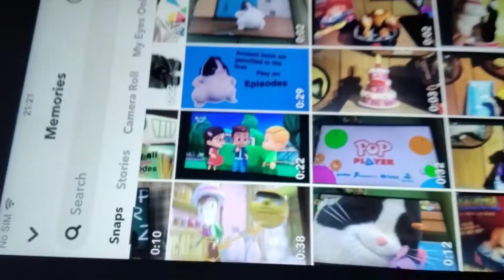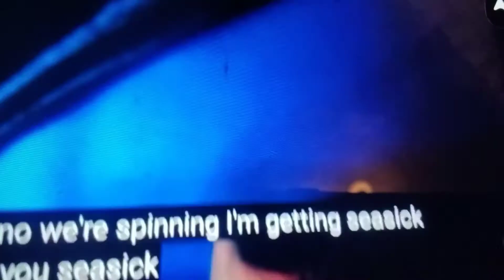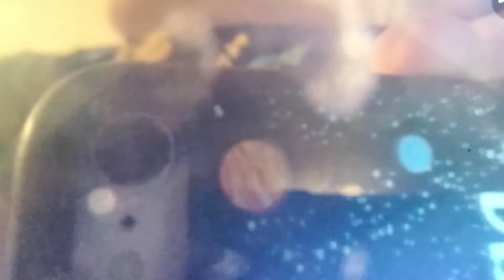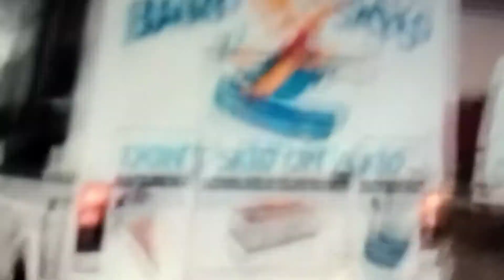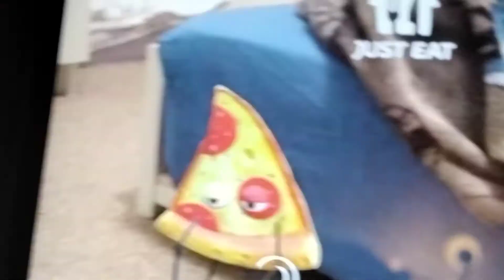13 January 2022